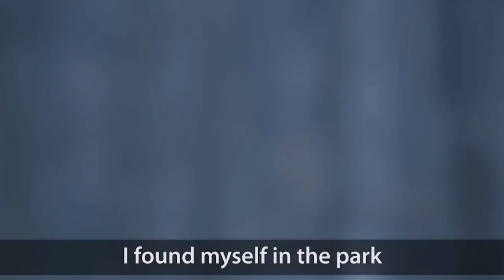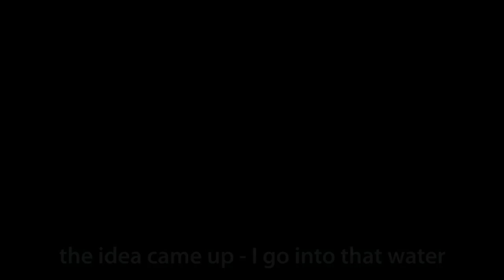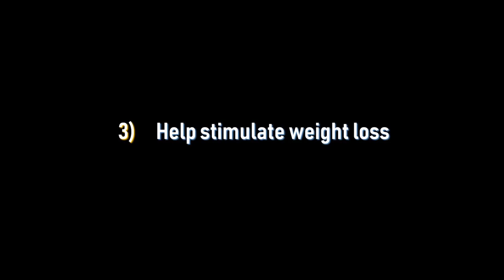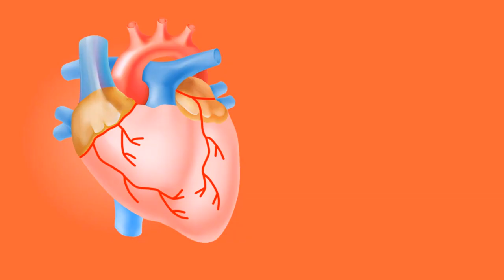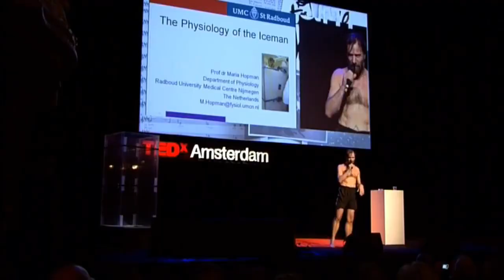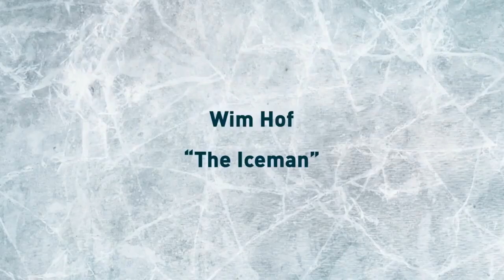The Wim Hof (Ice man) / What are the Benefits of Cold Showers?!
The Wim Hof (Ice man) Method - What are the Benefits of Cold Showers!?

At Practical Inspiration we learn from Wim Hof, also know as the Ice Man (Iceman), who is a great example on why we should take cold showers. So in this video, we look at the benefits of cold showers and how to use the Wim Hof breathing technique for helping you take cold showers.

1. Increases Alertness
Due to the sudden change in temperature, our bodies naturally go into a state of initial shock and our breathing patterns can be uncomfortable, or we even hyper ventilate. However with deep breathing, in response to our body’s shock not only helps to keep us warm, but it also increases our overall oxygen intake.  As a result, we'll get a natural dose of energy for the day.

2. Improves Hair and Skin
When it comes to hair and skin, cold showers can be highly beneficial and are one of the most natural ways to maintain your appearance. The reason for this is hot water actually dries out our skin, as it strips the skin of its natural oils that prevent it from drying out and crackles or wrinkles appearing.

Cold water on the other hand actually tighten pores, which prevent them from getting clogged and prevent dirt from getting in.

3. Helps Stimulate Weight Loss
One of the lesser known facts about cold showers is they can aid weight loss. This is because the human body contains two types of fat tissue, white and brown fat. White fat accumulates when we consume more calories than our body needs to function. Brown fat is considered a healthy fat, which is used to generate heat to keep our bodies warm and is activated when our bodies are exposed to extreme cold.

4. Improves the Immune System and Circulation
Cold water can improve circulation by encouraging blood to surround our organs, which can then help combat some problems of the skin and heart. As cold water hits the body, it's ability to get blood circulating leads the arteries to more efficiently pump blood, therefore boosting our overall heart health.

5. Eases Stress
One of the greatest benefits of cold showers is they can ease stress. By jumping into the shower without letting it heat up, you can help promote hardening, increasing your tolerance to stress and even disease.

6.  Relieves Depression

Cold showers can ease stress and this in turn has been shown to relieve depression symptoms due to the intense impact of cold receptors in the skin. This activity sends an overwhelming amount of electrical impulses from the peripheral nerve endings to the brain, which in response produces an antidepressive effect and boosts moods, acting as a pick-me-up.

7. Speeds Up Muscle Soreness and Recovery
Studies have shown that people who rested themselves in cold water after an intense workout found that 24-minute cold water baths were effective in relieving sore muscles one to four days after exercises.

Consider these benefits of cold showers in the morning and why cold showers are good for you and soon you will understand why you should take cold showers and finally answer the question..."are cold showers good for you?".

I often get asked, "why do guys take cold showers" and hopefully this video explains why, as well as how to take a cold shower.

So take on the cold shower challenge and enjoy the cold shower therapy!

Please practice the Wim Hof method safely:

"The breathing exercises can have strong physiological effects, and must be practiced as instructed. Always perform them in a safe environment, sitting or lying down. Never practice the exercises before or during diving, driving, swimming, taking a bath, or in any other circumstance where loss of consciousness could result in bodily harm. Wim Hof breathing may cause tingling sensations, a ringing in the ears, and/or lightheadedness. These are normal responses and are no cause for alarm. If you faint, however, you have gone too far, and should take it more slowly next time.

The cold is a powerful force, and extreme cold can be a shock to your body. We strongly advise to start slow and gradually build up exposure. Always train without forcing anything, and listen to the signals from your body. If not practiced responsibly, there is risk of hypothermia.

Do not practice the method during pregnancy, or if you are epileptic. People with cardiovascular issues, or any other serious health conditions, should always consult a medical professional before starting the Wim Hof Method."